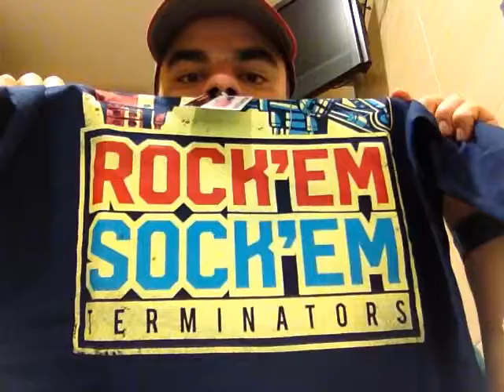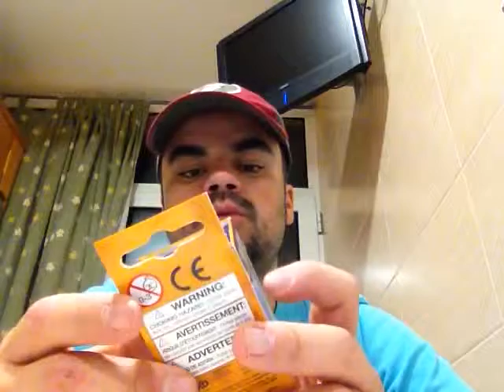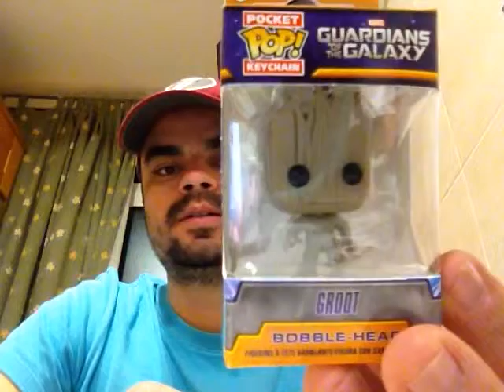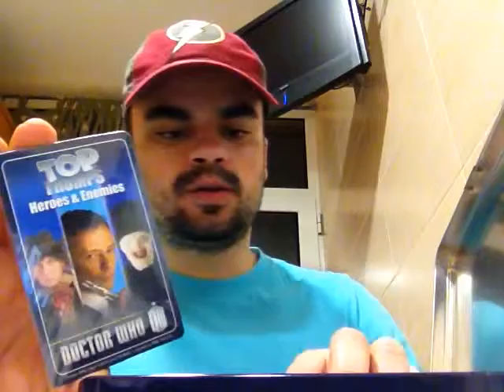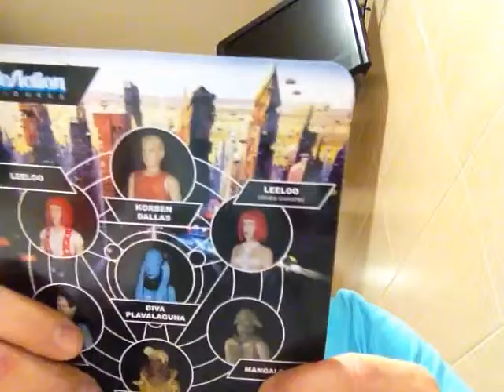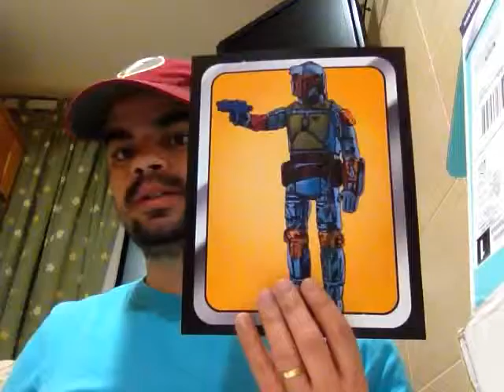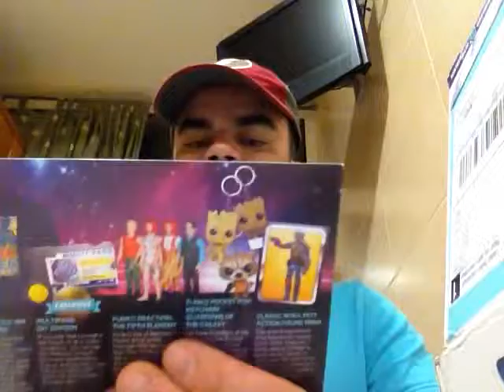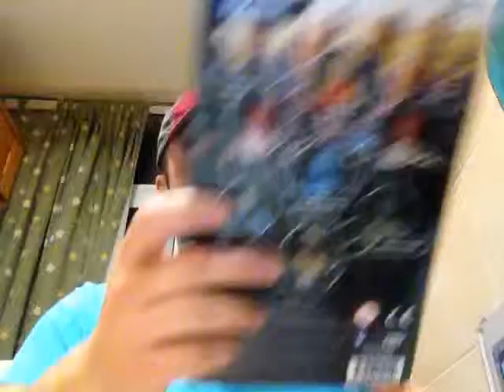Unboxing Nerdblock SciFi de Março 2016 - PT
Desencaixotanço de mais uma NerdBlock versão SciFi